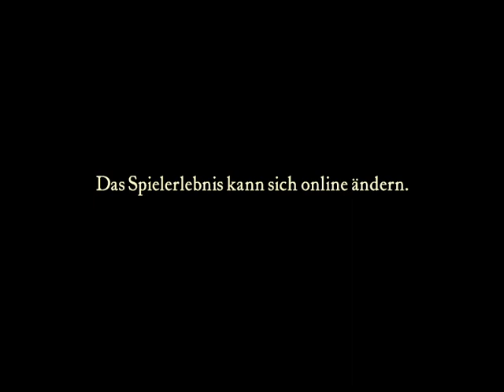Crusader 2023 amazing